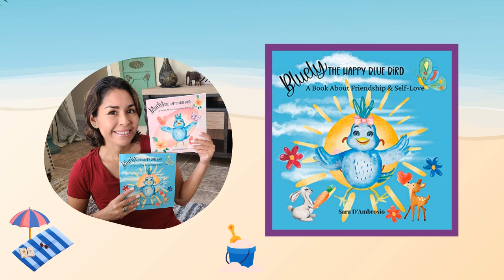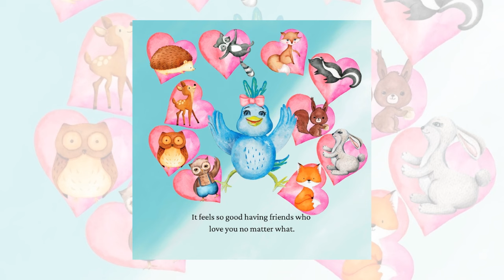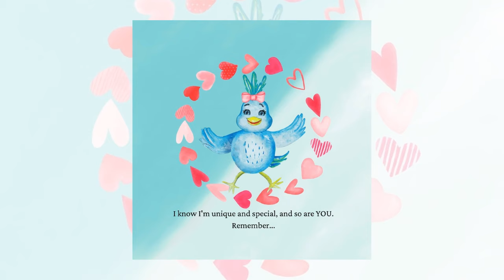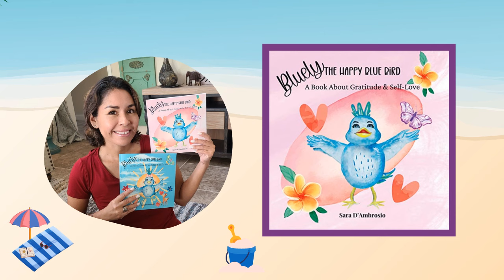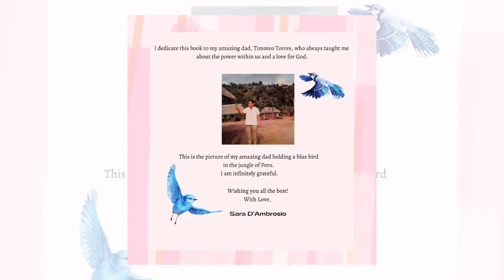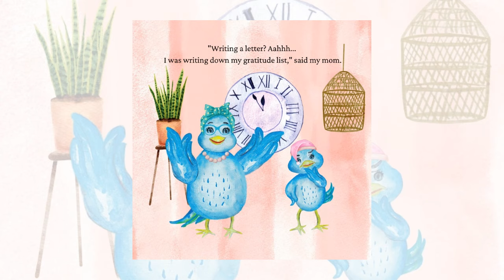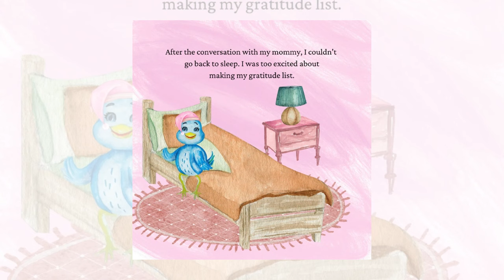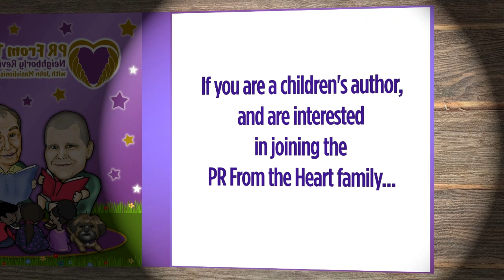Neighborly Reviews Bookcast Ep. #28: Bluely The Happy Blue Bird Series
We live in a world where people often seek validation from others to feel good about themselves. And so, it's crucial that we teach our children how to foster strong connections, especially the relationship they have with themselves. 🏋️

By teaching them early on how to value their own worth, appreciate the little things around them, and form lasting friendships, we can help our little ones to build a healthy self-image that will empower them to live rich and fulfilling lives. 🙏🏻

And so, a shining star from Houston and her bright, bubbly, blue companion have formed a dynamic duo to teach little ones valuable lessons about self-love, gratitude, and friendship, the true pillars of life. 👦🏿👦🏽👦🌟🐦👧👧🏽👧🏿

We cordially invite you and your little ones to join David Newell (who played the beloved Mr. McFeely on Mister Rogers Neighborhood), along with our John Masiulionis and Little Forrest for Episode #28 of PR From The Heart's Neighborly Reviews Bookcast, as they share Sara D'Ambrosio's Bluely The Happy Blue Bird Series (A Book About Friendship & Self-Love and A Book About Gratitude & Self-Love). 📚

We encourage you, our fellow neighbors, to support Sara by purchasing your copies of the Bluely The Happy Bluebird Series and enjoying these empowering reads with your little ones:

PR From The Heart's Neighborly Reviews Bookcast is proud to support Reading is FUNdamental Pittsburgh, the Pittsburgh chapter of the oldest and largest nonprofit children's literacy organization in the United States, which helps to provide children from low-income households in the city with the necessary resources, motivation, and opportunities to develop a life-long love of reading. ✨📚✨

Last year, Reading is FUNdamental Pittsburgh helped to place over 100,000 books in the hands of over 23,000 children in Pittsburgh who needed them most. 👦🏿👦🏽👦📖👧👧🏽👧🏿

Should you wish to make a contribution to Reading is FUNdamental Pittsburgh to support their mission for the children of Pittsburgh, visit their official

If you are a children's author interested in joining the PR From The Heart family and having your new book featured on The Neighborly Reviews Bookcast, contact us for more information

Thank you for your support of PR From The Heart's Neighborly Reviews Bookcast and for helping us to walk home the children of Pittsburgh and our little ones around the world. 👦🏿👦🏽👦🙏🏻👧👧🏽👧🏿